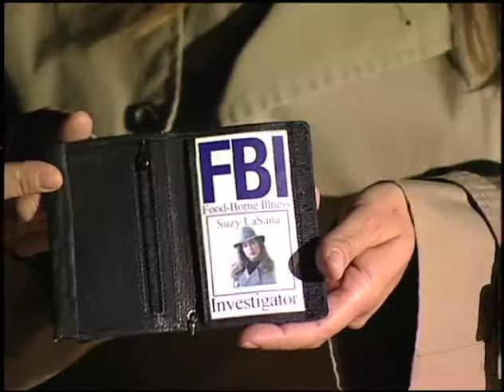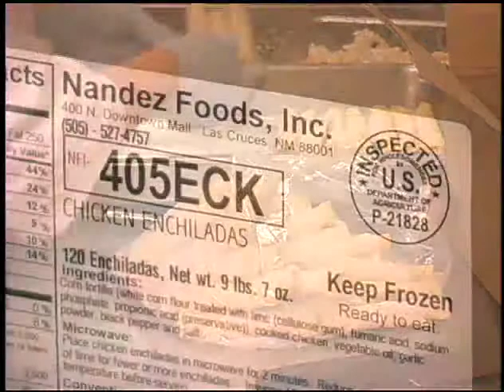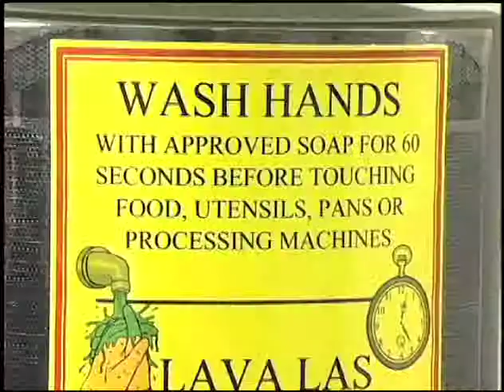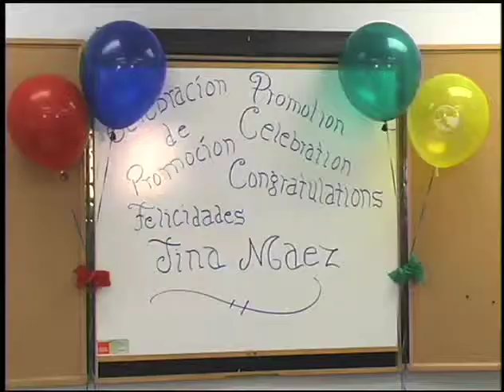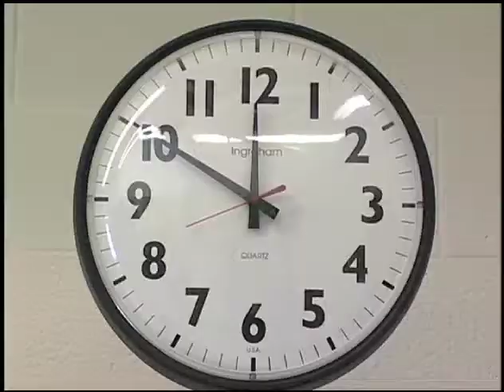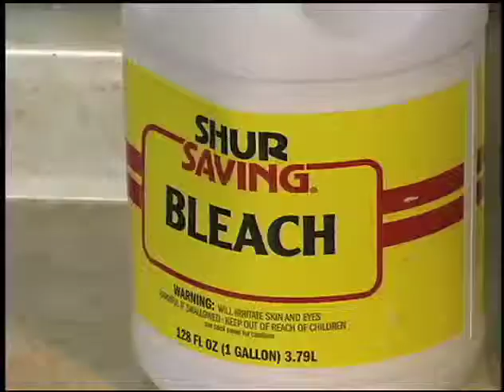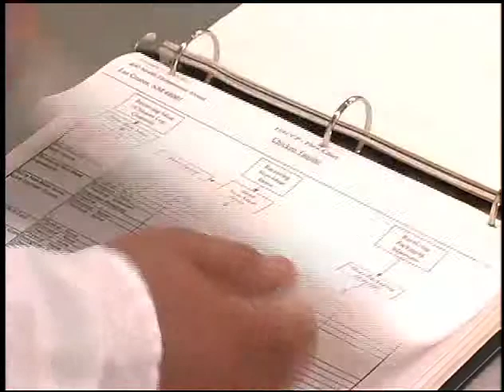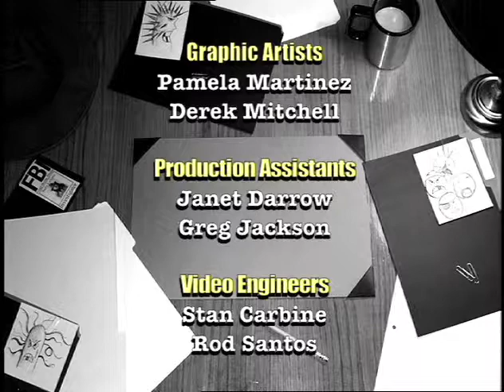Preparing Safe Mexican Foods: The Case of the Malicious Microbes (English)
Preparing Safe Mexican Foods: The Case of the Malicious Microbes (English) - New Mexico State University 2003 -   - Video furnished by Media Productions, New Mexico State University. Noncommercial use only. Join investigator, Suzy LaSana, as she turns back time to trace the origin of Mr. Hurlman's foodborne illness.  This video stresses the importance of having a Hazard Analysis and Critical Control Point (HACCP) system in every food establishment.  HACCP systems help monitor and correct potential problems before they happen.  This project was made possible by a grant from the USDA Food Safety Inspection Service.